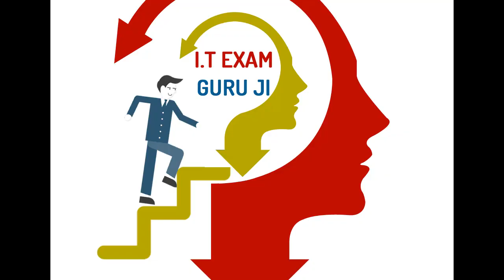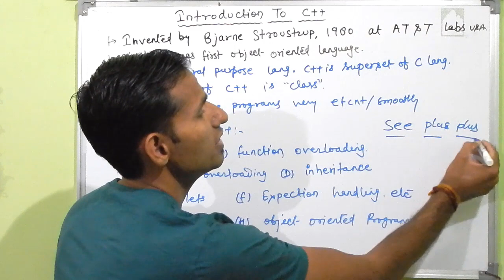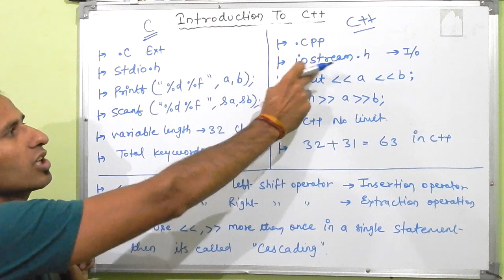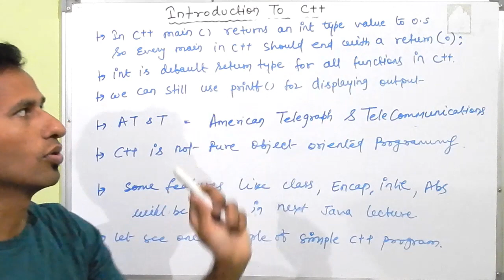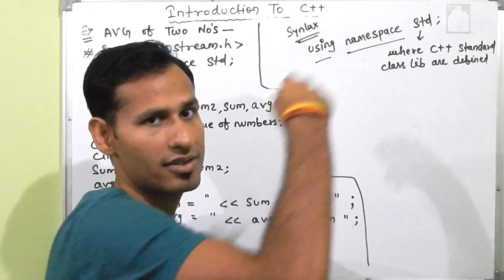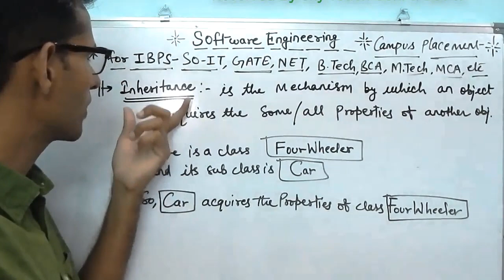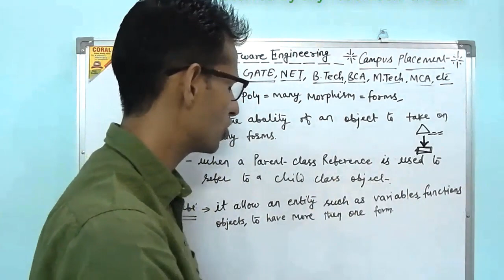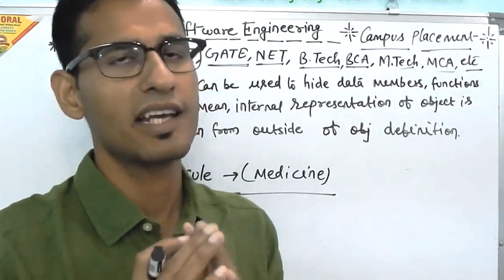C++ Programming - Introduction to Object Oriented Programming OOps | INFORMATION ASSISTANT EXAM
हमारी ऑनलाइन कोचिंग क्लास के लिए पूरा पढ़ लें
दोस्तों में निम्न परीक्षाओं के लिए ऑनलाइन कोचिंग करवाता हूँ

राजस्थान कंप्यूटर टीचर भर्ती 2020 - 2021
केवीएस कंप्यूटर टीचर भर्ती
डी.एस.एस.एस.बी कंप्यूटर टीचर भर्ती
हरियाणा कंप्यूटर टीचर भर्ती
उत्तर प्रदेश कंप्यूटर टीचर भर्ती
नवोदय कंप्यूटर टीचर भर्ती

सूचना सहायक डी.ओ.आई.टी भर्ती परीक्षा
अस्सिस्टेंट प्रोग्रामर डी.ओ.आई.टी भर्ती परीक्षा
आईटी ऑफिसर आई.बी.पी.एस बैंकिंग हेतु

रेलवे आई.टी भर्ती परीक्षा
विद्युत विभाग आई.टी भर्ती परीक्षा
कोपा इंस्ट्रक्टर
पुलिस कंप्यूटर अन्वेषण अधिकारी
साइबर क्राइम पुलिस

क्या क्या मिलेगा आपको ऑनलाइन मेम्बरशिप लेने पर

कोचिंग सेशन-1 - अलग फीस होगी- फीस 799/-
दोस्तों सबसे पहले में ऑपरेटिंग सिस्टम को गहराई से पढ़ाऊंगा हर चैप्टर के साथ साथ बिलकुल देशी अंदाज़ में जिससे हर कोई आसानी से समझ सके और हर चैप्टर के बाद मॉक टेस्ट और एमसीक्यू सीरीज उसी चैप्टर से रिलेटिड करवाऊंगा हर लेक्चर आधे से एक घंटे का होगा
और ये वीडियो लेक्चर उन्ही को दिखेंगे जिन स्टूडेंट्स ने मेम्बरशिप ले रखी है यानी मेंबर्स ओनली वीडियोस ! अनुमानित घंटे 15 - 30

कोचिंग सेशन-2 - अलग फीस होगी
सेशन-2 में कंप्यूटर फंडामेंटल्स + नेटवर्किंग + डाटा कम्युनिकेशन  को गहराई से पढ़ाऊंगा हर चैप्टर के साथ साथ बिलकुल देशी अंदाज़ में जिससे हर कोई आसानी से समझ सके और हर चैप्टर के बाद मॉक टेस्ट और एमसीक्यू सीरीज उसी चैप्टर से रिलेटिड करवाऊंगा हर लेक्चर आधे से एक घंटे का होगा और ये वीडियो लेक्चर उन्ही को दिखेंगे जिन स्टूडेंट्स ने मेम्बरशिप ले रखी है यानी मेंबर्स ओनली वीडियोस ! अनुमानित घंटे 15 - 30

कोचिंग सेशन-3 - अलग फीस होगी
सेशन-3 में सी प्रोग्रामिंग + डेटाबेस  बेसिक + जावा बेसिक + सी++ बेसिक + साइबर नियम और सुरक्षा के साथ साथ अन्य टॉपिक्स  को गहराई से पढ़ाऊंगा हर चैप्टर के साथ साथ बिलकुल देशी अंदाज़ में जिससे हर कोई आसानी से समझ सके और हर चैप्टर के बाद मॉक टेस्ट और एमसीक्यू सीरीज उसी चैप्टर से रिलेटिड करवाऊंगा हर लेक्चर आधे से एक घंटे का होगा और ये वीडियो लेक्चर उन्ही को दिखेंगे जिन स्टूडेंट्स ने मेम्बरशिप ले रखी है यानी मेंबर्स ओनली वीडियोस ! अनुमानित घंटे 30 - 60

मेम्बरशिप कैसे ले ऑनलाइन कोचिंग के लिए -
हर वीडियो के नीचे आपको JOIN बटन मिलेगा उसपर क्लिक करके आपको भुगतान करना होगा और फिर आपको मेंबर्स ओनली वीडियोस दिखेंगी जो अन्य स्टूडेंट्स को नहीं दिखेंगी ! भुगतान आप डेबिट कार्ड (एटीएम) , या क्रेडिट कार्ड इत्यादि से कर सकते हैं हर मेंबर का रिप्लाई किया जाएगा आपको नोट्स की ई-बुक अलग से परचेस करनी होगी ! कोचिंग के हर चैप्टर के बाद एमसीक्यू फ्री मैं करवाऊंगा ! आपकी नौकरी लगवाने में मैं अपना 150% दूंगा ! आपके लिए दिन रात काम करूँगा

आपका दोस्त हैरी चौधरी
नंबर 1 आई टी एग्जाम गुरूजी यूट्यूब चैनल

Get Very Imp. E-Study Material for your Exam Click Below Link-(FOR KVS PGT CS, IBPS IT,RRB IT,SBI IT,GATE CSE, UGC CS, IA), PROGRAMMER) 1, Computer Fundamentals Success Master Edition-2000+ Imp.MCQ E-Book- Buy

3, Hands on Operating Systems 1500 VERY IMP.MCQ Series-

4, Hands on Computer Networks 1500 VERY IMP.MCQ Series

8, Hands On Computer Science and IT 1000 IMP.MCQ Series

11, CRACKING THE CODING INTERVIEW-2000+ JAVA INTERVIEW
      QUESTION & ANSWERS AND 200+  SIMPLE INTERVIEW QUE.

How to crack RRB IT Officer Exam 100% -IBPS IT- SBI IT- IBPS RRB IT OFFICER (Download 15000+ MCQ)